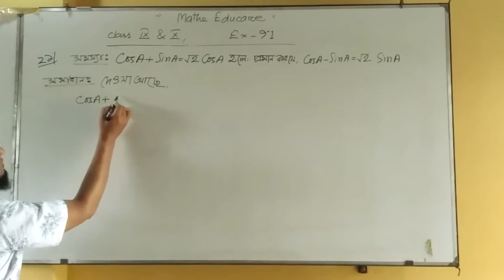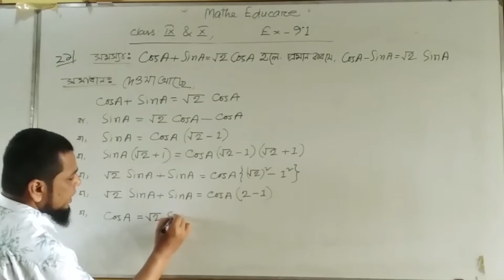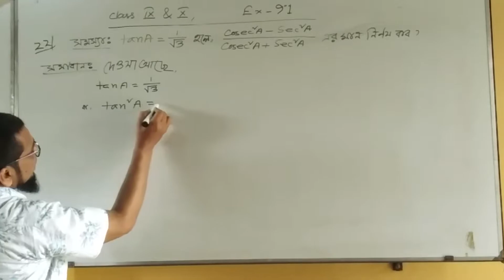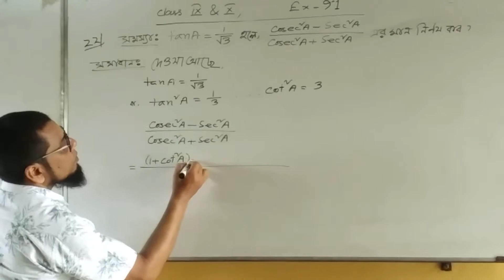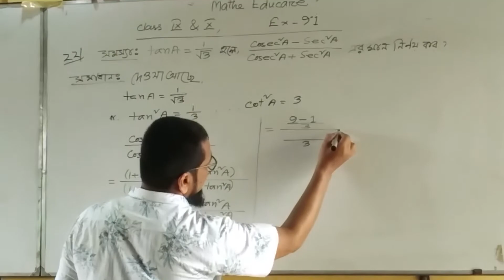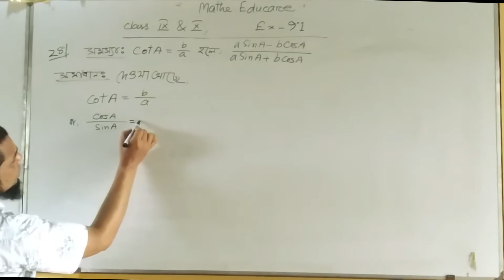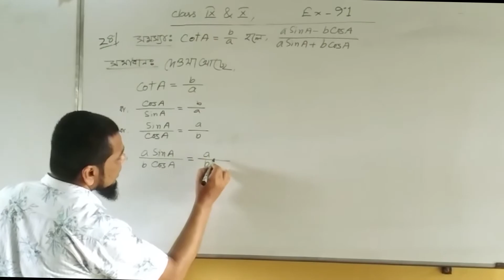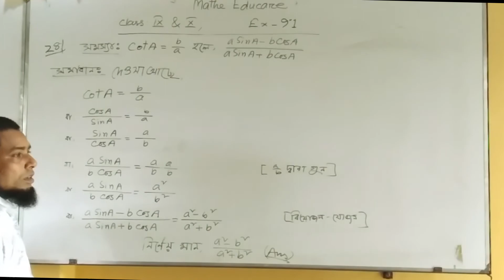গণিত, নবম-দশম শ্রেনির অনুশীলনীঃ- ৯.১ (পর্ব -৩)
আসসালামু আলাইকুম,
সুপ্রিয় শিক্ষার্থী আশা করছি সবাই ভাল আছ।আমি ৫ম শ্রেণি থেকে ১০ম শ্রেণির পাঠ্য বইয়ের প্রয়োজনীয় গাণিতিক সমস্যার সমাধান তোমাদের উদ্যেশ্যে উপস্থাপন করার চেষ্টা করব, ইনশাআল্লাহ। আমি সম্পুর্ন সঠিক ও নির্ভুলভাবে ক্লাস গুলো উপস্থাপন করার চেস্টা করছি। তথাপি ভিডিওতে যদি কোন ভুল থেকে থাকে তবে অবশ্যই কমেন্ট করে অথবা ০১৭১৭৩৫৫১৭৩ নম্বরে জানাবে। আবার যদি কোন পরামর্শ থাকে তবে অবশ্যই পরামর্শ দিয়ে আমাকে সাহায্য করবে যেন আমি পরবর্তী ক্লাস গুলো আরও সুন্দর ভাবে উপস্থাপন করতে পারি। শিক্ষার্থীদের কথা বিবেচনা করে আমি পাঠ্য বইয়ের গুরুত্ব পুর্ন অংকগুলোর সমাধান করে দিচ্ছি যেন তারা নিজেরাই পরবর্তীতে অন্যান্য সকল সমস্যার সমাধান করতে পারে। সুপ্রিয় শিক্ষার্থী যদি ক্লাস দেখে বিন্দু মাত্র শিখতে পার তাহলে আমি নিজেকে ধন্য মনে করব। নিজে ভালো থাকবে আর অন্যদেরকেও ভালো থাকতে সহায়তা করবে। আমার জন্য দোয়া করবে। সকল ক্লাস দেখার আমন্ত্রণ জানিয়ে বিদায় নিচ্ছি । ধন্যবাদ।
Mathe educare
Pathan Sir
Asis.Teacher (Mathematics)
Lawai Islamia Alim Madrasha.
South Surma, Sylhet.